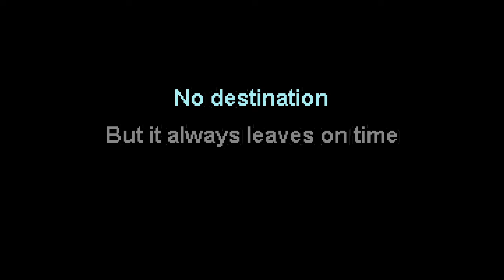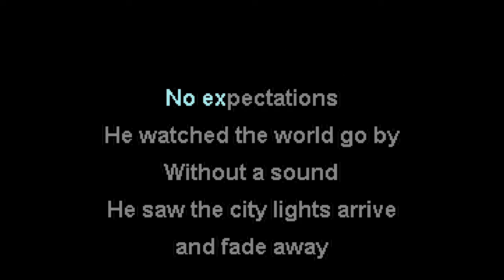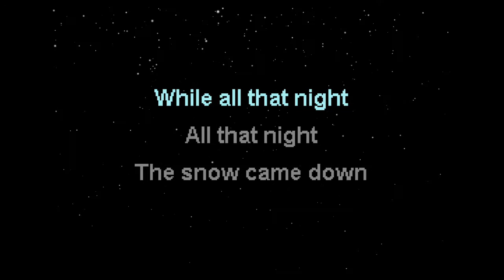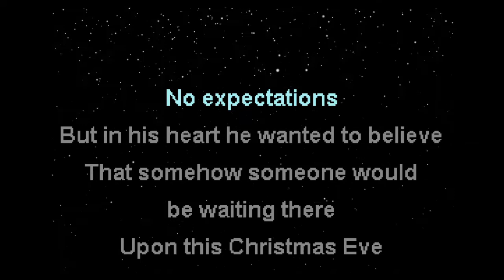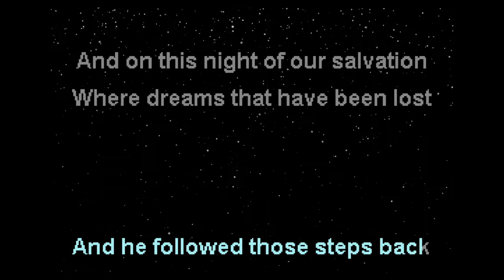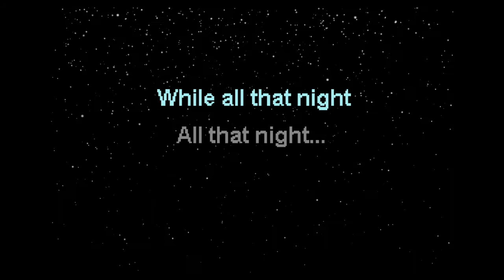Trans-Siberian Orchestra - The Snow Came Down (Karaoke)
It's my personal tradition to sing this song on the first snowy night each year.